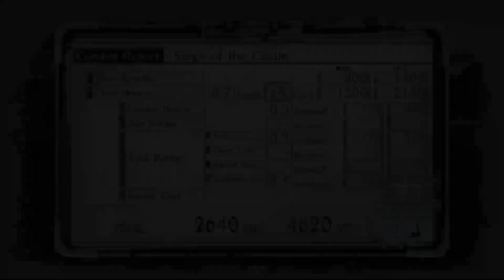Valkyria Chronicles 4 Végigjátszás / 2.rész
Sajnos csomó kellemetlenséget okozott, hogy a felvétel nem akart jól működni egy párbeszédnél, én meg azt hittem, az egész játék felvétele elromlott :( -- Watch live

Felejtsd el a teamspeaket! Irány a Discord!

Padawan Program!
Ha szeretnéd, hogy a videód kikerüljön a csatornámra, részletekért látogass el erre az oldalamra

Gyakran ismételt kérdések:
Jelenleg: MSI Radeon R9 480, i7-4770K@3,5Ghz, 16Gb 2400Mhz DDR3 RAM és Gigabyte Z97X Gaming 3 Alaplap.
Egyéb hardverek: Oculus Rift, Zoom H1 mikrofon, Logitech G502 és Logitech G610, Xbox One, Xbox One gamepad, Logitech Wingman kormány. Rajz: Wacom Inous Pro, Clip Studio Paint

- Mivel rögzítesz?

2015 márciusától egy VideoStudio X7-tel.

- Hogyan közvetítesz egyszerre több helyre?